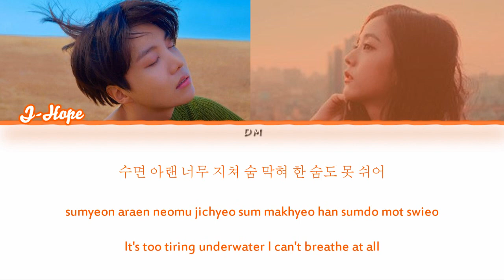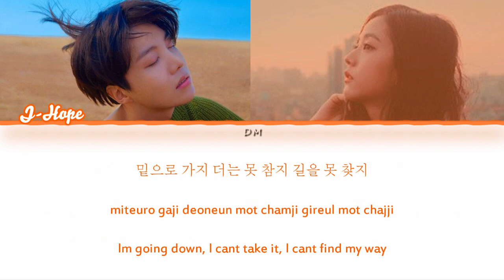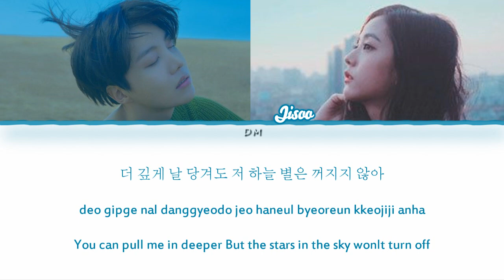BTS J-Hope & BP Jisoo - 'Into The Abyss' by Suran 수란 X Coogie 쿠기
This video isn't real Jisoo and J-Hope cover. I hope you enjoy it. Thank you :)